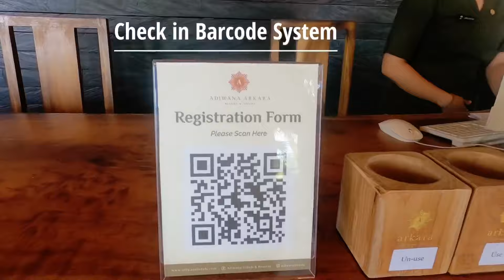Villa Ubud - Arkamara Dijiwa Villa Ubud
Hi guys.. Laila Bayuni Channel is reviewing Arkamara Dijiwa Villa which located in Singakerta Street Ubud, Gianyar. This villa is the best for honeymoon villa in Bali

Facilities:
Public swimming pool
Ashoka Restaurant
Teja Spa at Adiwana Arkara
Lobby Area

Bedroom:
- Suite Room
- 1 Bedroom Pool Villa
- 2 Bedroom Pool Villa

Villa Service:
Villa manager
In-house staff and butler
Night security
Daily breakfast
Welcome service (welcome drink, pick up at the airport)
Daily cleaning and villa maintenance
Concierge service

Villa Facilities:
Bar counter
BBQ equipment
Gazebo
Hairdryer
Household supplies
Local phone
Mosquito nets
Off-street parking
Pool towels
Pool umbrella
Printer
Safety box in room
Wardrobe space

Laila Bayuni

Thank you for:
Pijama by TB.LABEL